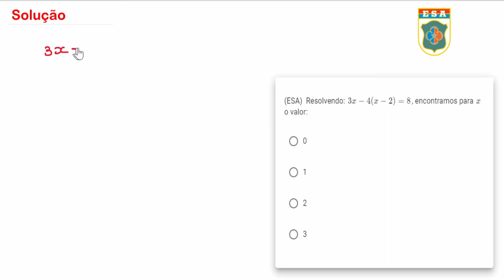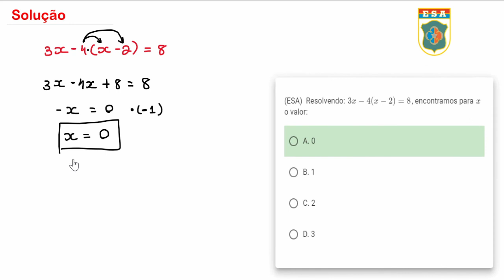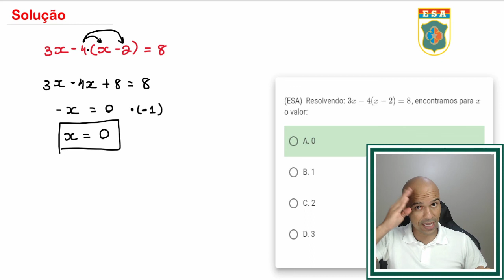ESA1982 - Q18 - Equação do 1º grau - Matemática Básica | Seja Militar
00:00 Inscreva-se e seja feliz
00:58 Solução da Q18
A Equação do 1º grau é sua ferramenta mais importante para o estudo de funções. Construa sua base da melhor maneira possível estudando essas questões, para aprender propriedades novas e ganhar confiança. Não se desespere, pois se eu consegui você também vai, apenas resolva junto comigo essas questões de matemática e se torne um militar. Combinado?